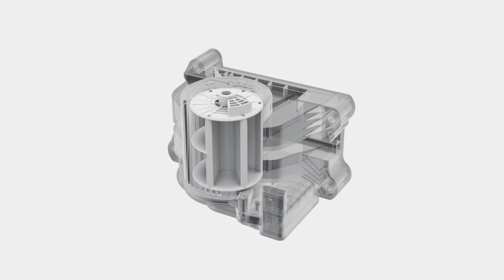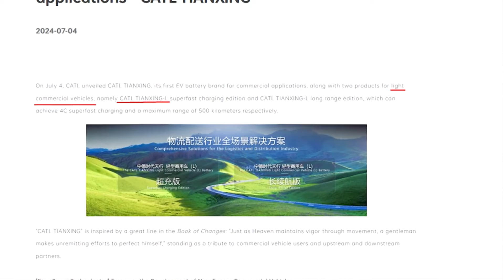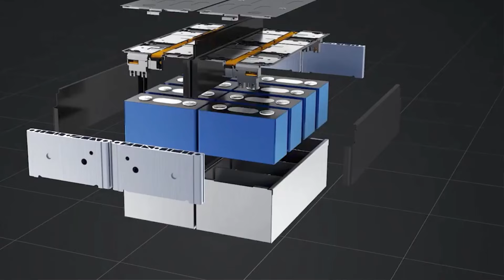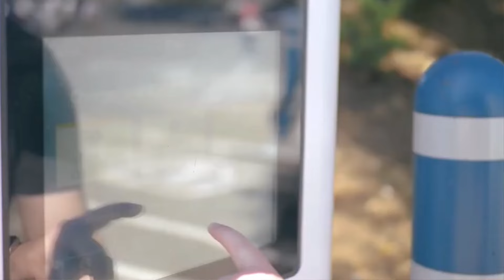WOW! BIG increases in energy density, Model Y Juniper 20% More Range